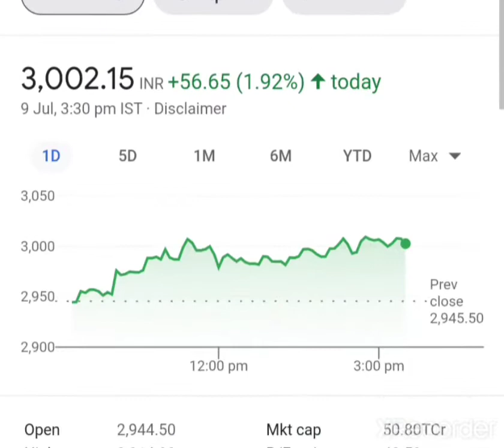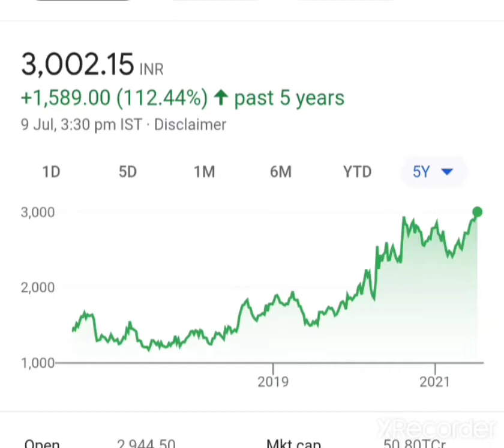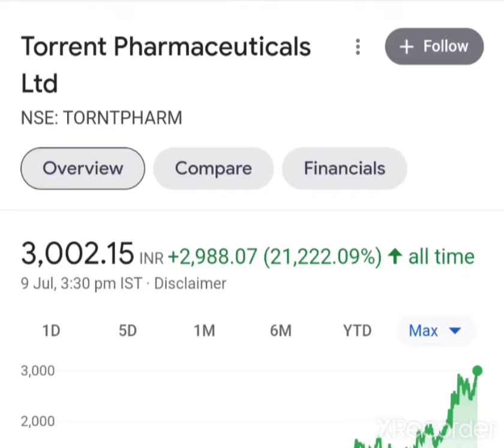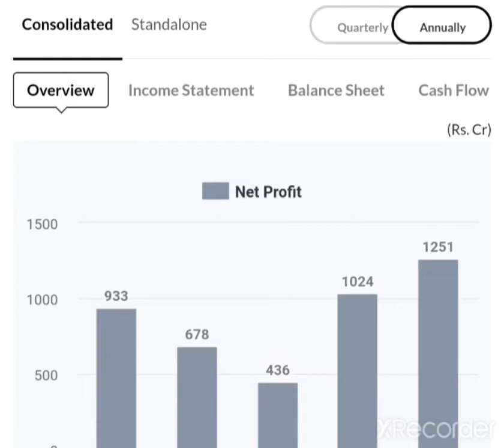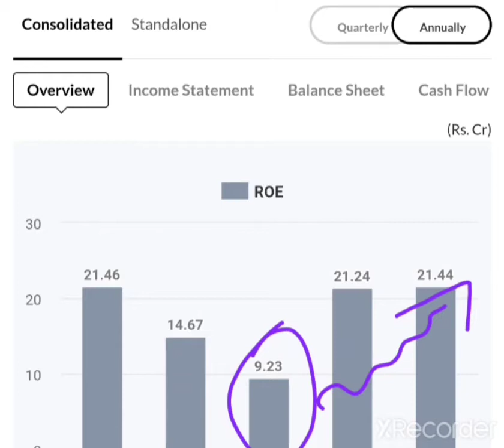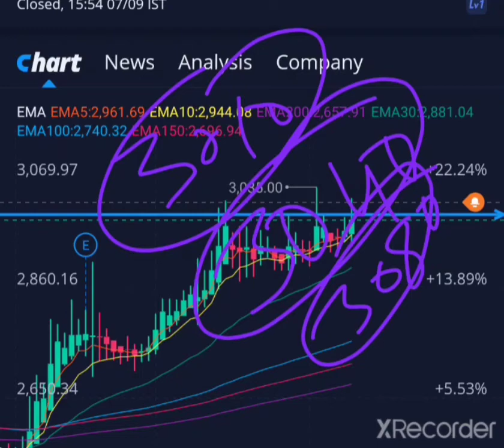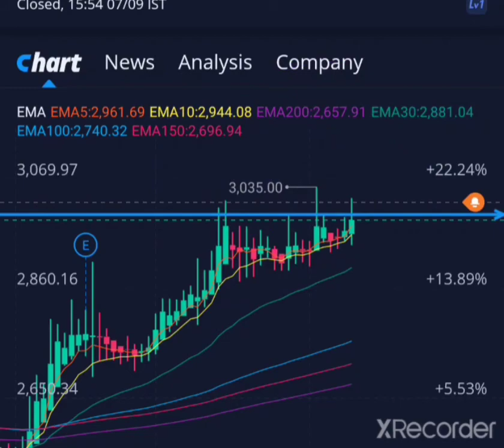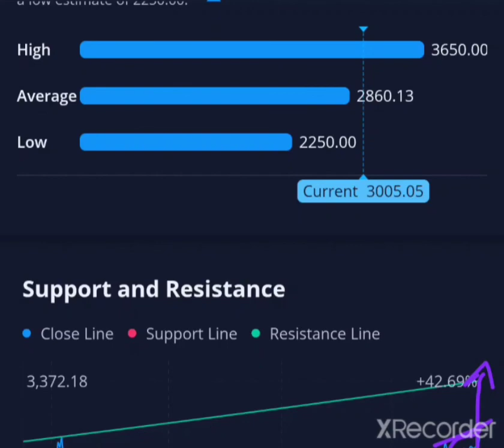💯 TORNTPHARM Breakout Stock To Given Profit in Short Term 15% ‼ Torrent Pharmaceuticals Ltd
TORRENT PHARMA RESULTS,TORRENT PHARMA SHARE,TORRENT PHARMA SHARE RESULTS,TORRENT PHARMA SHARE TARGET
TORRENT PHARMA stock, TORRENT PHARMA stock analysis, TORRENT PHARMA  stock price, TORRENT PHARMA share price, TORRENT PHARMA  industries, TORRENT PHARMA  industries ltd,
TORRENT PHARMA news today, TORRENT PHARMA share price tomorrow,
 TORRENT PHARMA share news today, TORRENT PHARMA company, TORRENT PHARMA share levels, TORRENT PHARMA share latest level, TORRENT PHARMA stock latest levels,
 TORRENT PHARMA share latest news, TORRENT PHARMA share targets, news, TORRENT PHARMA share news,
TORRENT PHARMA share fundamental and technical analysis, TORRENT PHARMA share fundamental analysis, TORRENT PHARMA share technical analysis,
TORRENT PHARMA  share support and resistance level, TORRENT PHARMA share support levels, TORRENT PHARMA share resistance levels, TORRENT PHARMA share top and bottom levels,
TORRENT PHARMA  share top levels, TORRENT PHARMA share bottom levels, TORRENT PHARMA  results, TORRENT PHARMA quaratrly results, TORRENT PHARMA share news, TORRENT PHARMA share latest targets,
TORRENT PHARMA  share new targets, TORRENT PHARMA share news,  TORRENT PHARMA share breaking news, TORRENT PHARMA share q results, TORRENT PHARMA share q1 results, TORRENT PHARMA q2 results,
TORRENT PHARMA  q3 results, TORRENT PHARMA q4 results, TORRENT PHARMA  share new update, TORRENT PHARMA share top news, TORRENT PHARMA share bulk deals, TORRENT PHARMA  latest results,

Note - please take advise from your financial advisor before investing in any stock | this video is only for information purpose only | I am not sebi register | This is my YouTube channel Narsingh Trader Ideas Narsingh trader Legal.